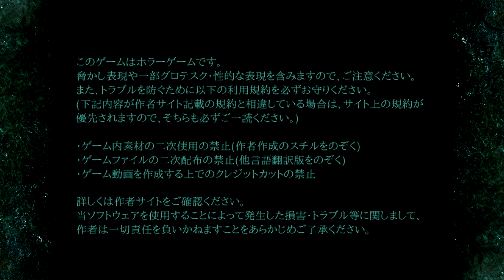Der Meerjungfrauensumpf ♦ Mermaid Swamp REMAKE「人魚沼」 #01 [deutsch]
♦ Ningyonuma/Mermaid Swamp REMAKE「人魚沼」 ♦
[Die aufgefrischte Geschichte über den Fluch der Meerjungfrau]

Euch erwartet in Folge 1: Der Meerjungfrauensumpf

Gemeinsam mit ihren drei Freunden plant die Studentin Lin einen Trip in die Berge. Doch auf halber Strecke bleibt ihr Auto stehen und die Jugendlichen sehen sich gezwungen, der Einladung eines alten Mannes in sein Anwesen zu folgen. Doch dort am Rande des so genannten Meerjungfrauensumpfes beginnt ein Albtraum für die vier Freunde.

Über folgenden Link könnt ihr weitere Informationen (leider nur auf Japanisch!) sowie den Link zum Spiel finden

Euch gefällt mein kommentiertes Video zu Mermaid Swamp? Dann schaut Euch doch auch mal meine anderen japanischen Indie-Horror-Projekte an!